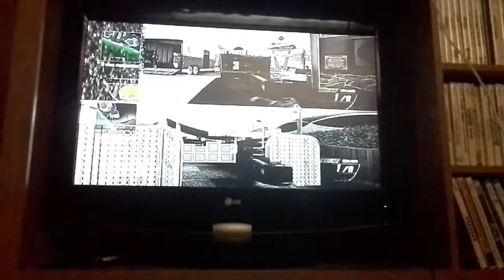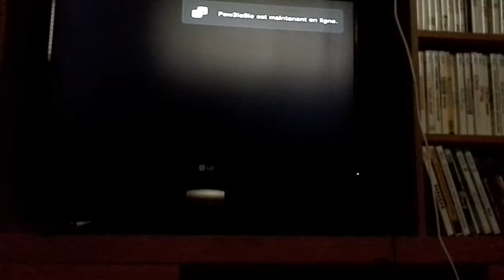Skills de kirby call of duty black ops 2 une balle chargé